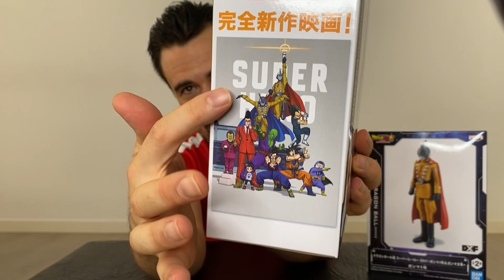NOVEDAD Agosto 2022 figuras dragon ball super hero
Hola amigos.

Por fin están aquí las figuras de la película dragon ball super hero.
Os muestro las figuras fuera de las cajas:
Ultimate Gohan
Piccolo
Gamma 1
Gamma 2